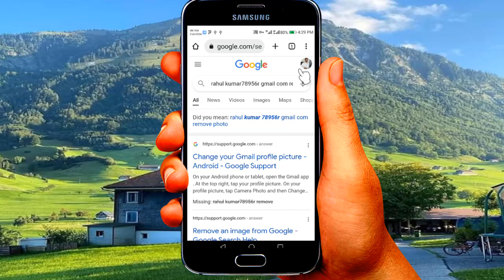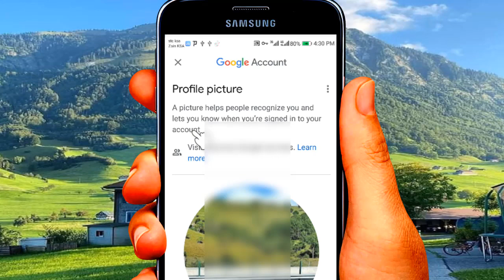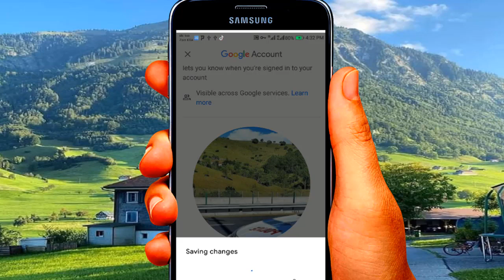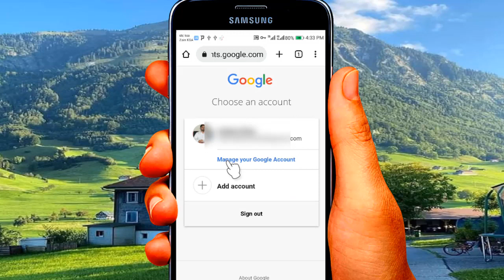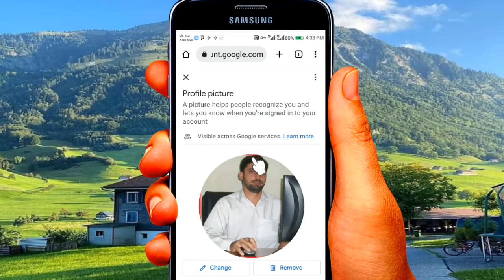how to set profile photo in google gmail account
How to set google gmail profile photo in mobile phone bahot asan tarika hai ap is video mein deken apko pta lag jaye ga ke ap kiasetara ap ne gmail account mein profile picture laga skte hai asani ke sat agr ap ka koi sawal hai muj se to ap mere facebook ya instagram py mujse rabta kren